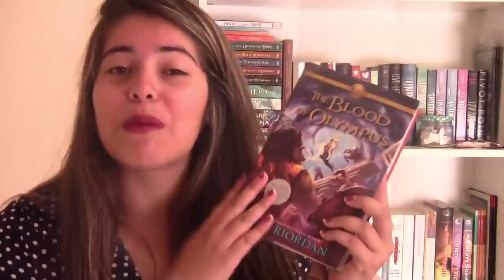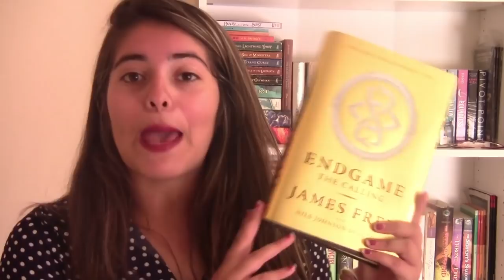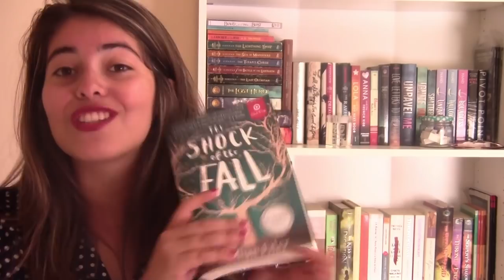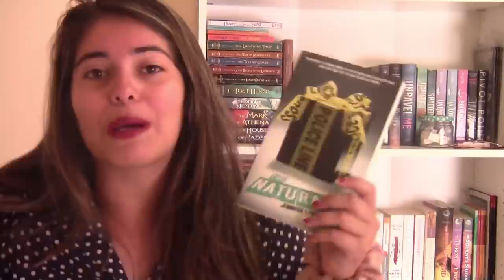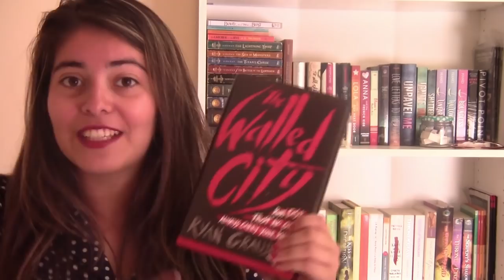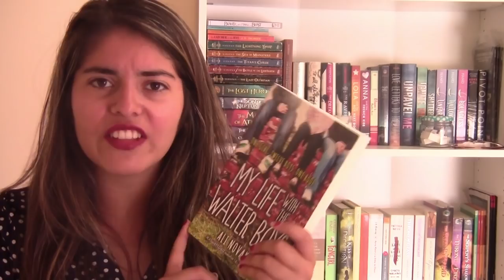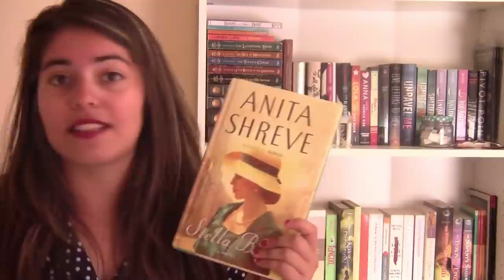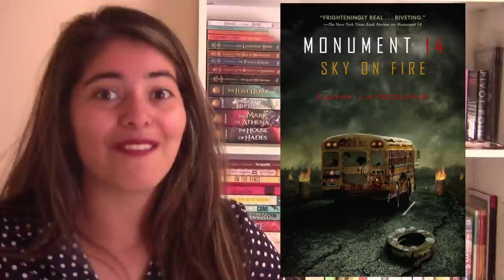BOOK HAUL NAVIDAD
aka libros que compre en usa aka no importa son libros :D